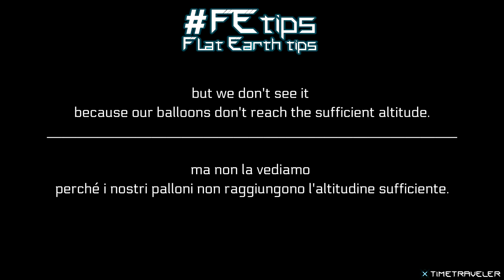#3 FEtips - Earth's curvature - Curvatura terrestre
FEtips - Flat Earth tips
🇬🇧 🇺🇸 Earth's curvature
🇮🇹 Curvatura della terra